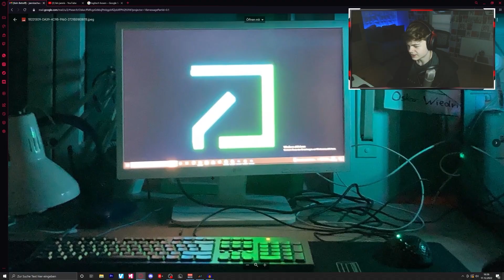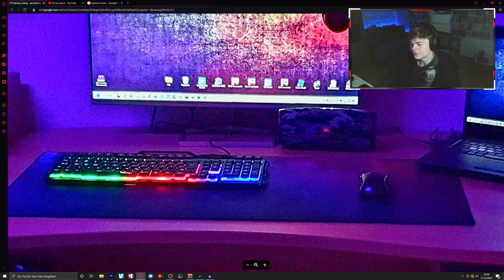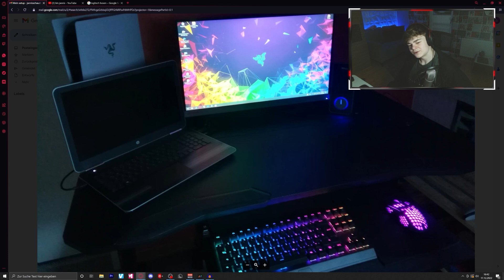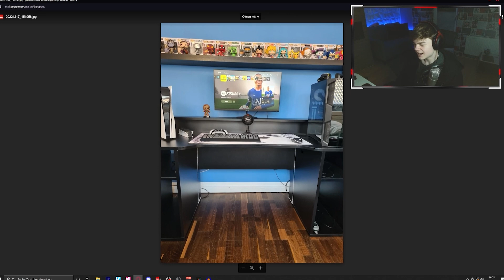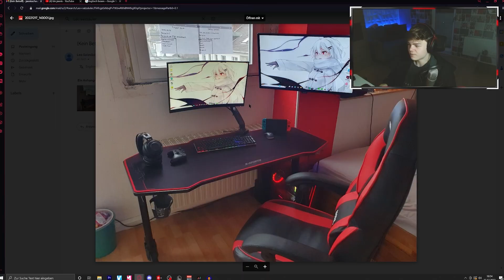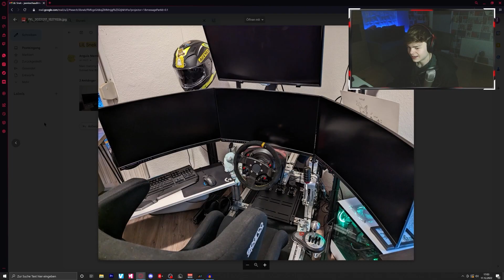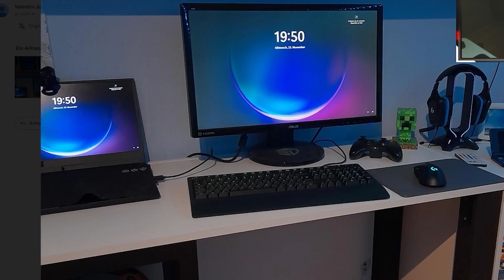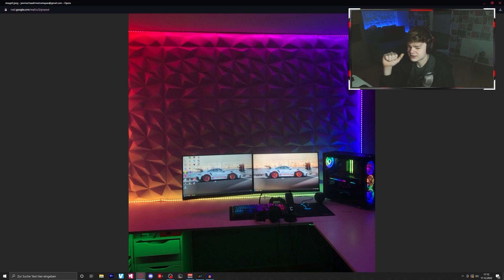Krasser PC mit CUSTOM WASSERKÜHLUNG!? Ich REAGIERE auf EURE SETUPS Part 3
Elgato Mic Arm

SOCIALS

MEIN SETUP

MEIN PC